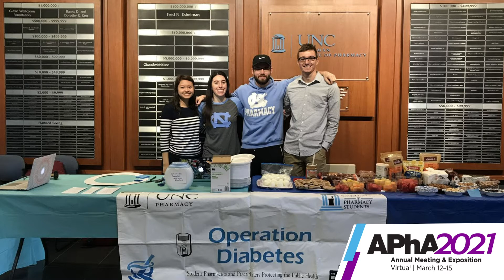APhA-ASP CAA Division A 2nd Runner Up - 2019-2020 - UNC